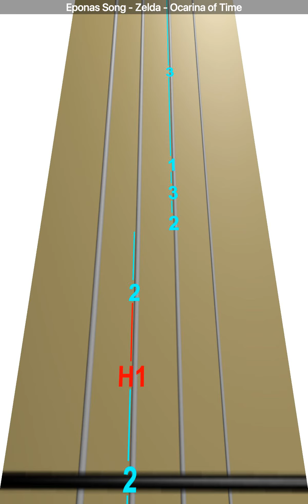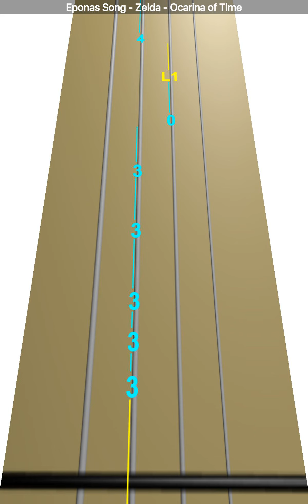Learn Eponas Song - Zelda - Ocarina of Time on Violin - How to Play Tutorial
Use this video to learn how to play Eponas Song  - Zelda - Ocarina of Time on the violin.